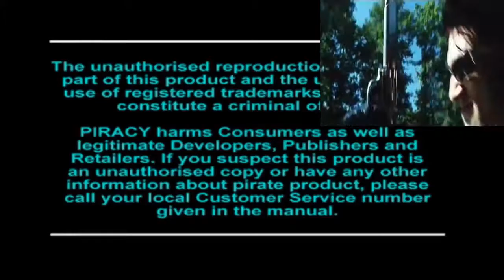CAROLINA DT FEAT SUPA SORTAHUMAN - WONT CATCH MY AZZ REMIX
BY DJ BROKAZFUCK